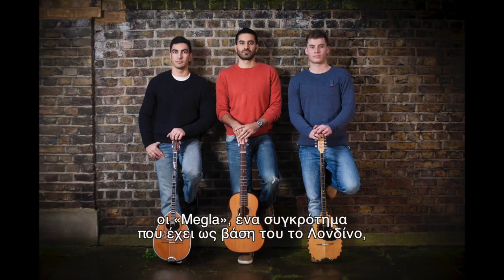ΦΕΣΤΙΒΑΛ ΡΕΜΠΕΤΙΚΟΥ ΣΤΟ ΛΟΝΔΙΝΟ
REBETIKO CARNIVAL (4 Ιουνίου – 2 Ιουλίου 2016)

Ένας μήνας αφιερωμένος στην ρεμπέτικη μουσική με εκδηλώσεις που

περιλαμβάνουν αφιερώματα στους: Τσιτσάνη, Ζαμπέτα, Βαμβακάρη

αλλά και στο Νίκο Παπάζογλου, από τους νεότερους, καθώς και στα

«αρχοντορεμπέτικα», στα «σμυρνέϊκα», στα «ταμπαχανιώτικα», και στο

θέατρο Σκιών με μουσική παράσταση «Καραγκιόζη».

Χορηγός Επικοινωνίας : Γραφείο Τύπου και Επικοινωνίας Λονδίνου, της

Γενικής Γραμματείας Ενημέρωσης και Επικοινωνίας